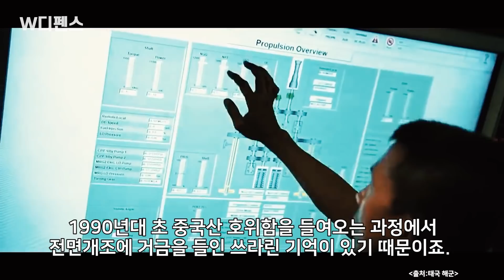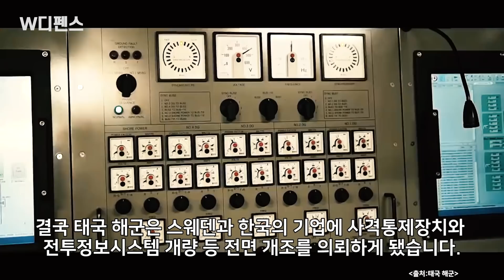[W디펜스] “엔진 없는 잠수함, 기가 차다” 韓 대신 中에 맡겼다가 폭망 / 머니투데이방송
태국 해군이 30년 전 악몽을 다시 떠올리게 됐습니다. 중국산 함정을 도입하는 과정에서 문제가 드러나기 시작한 건데요. 전면개조를 거쳐야 했던 호위함을 채 잊기도 전. 이번엔 엔진 없는 잠수함 이야기가 나옵니다. 월스트리트저널은 내년 태국에 인도될 예정이었던 4억 1,000만 달러짜리 중국의 위안급 잠수함이 예상치 못한 장애물을 만났다고 보도했습니다.

아나운서: 조유진
영상콘텐츠: 강주희
기사콘텐츠: 민경빈
기획: 강인형
총괄: 정미경
제작: MTN 머니투데이방송